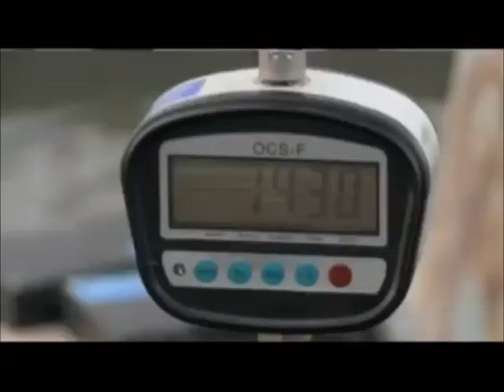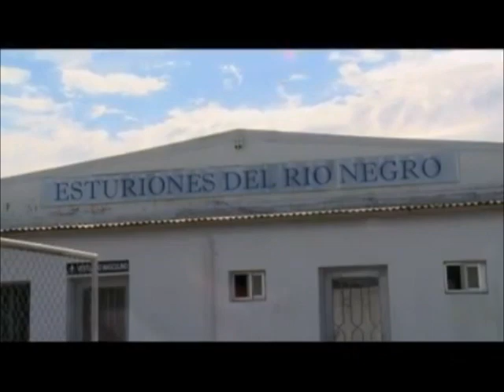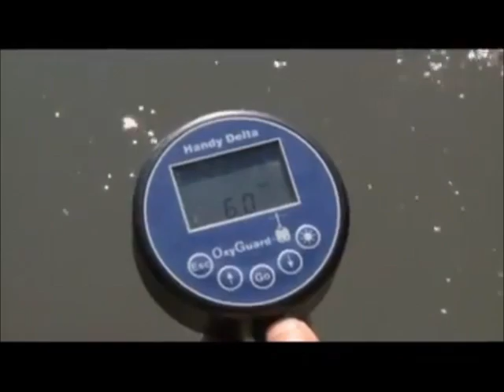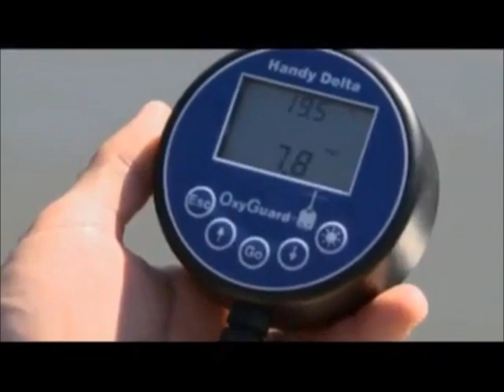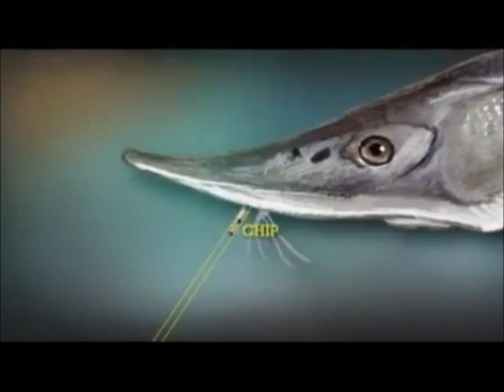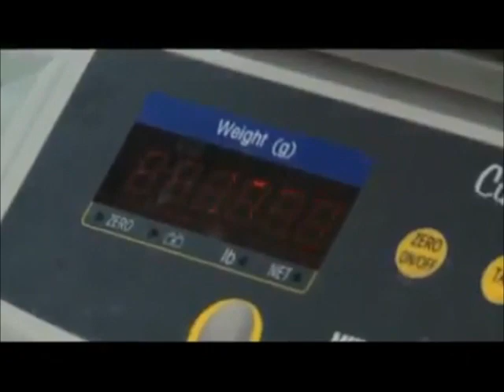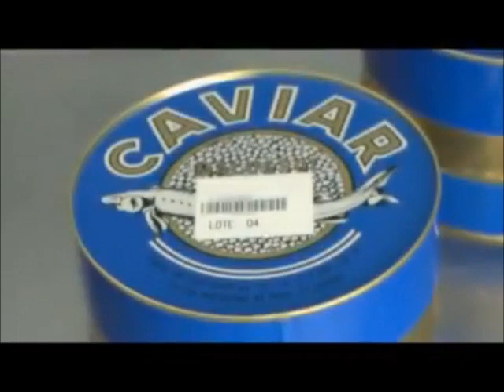Piscifactoría de Esturiones (Caviar Negro) - Uruguay